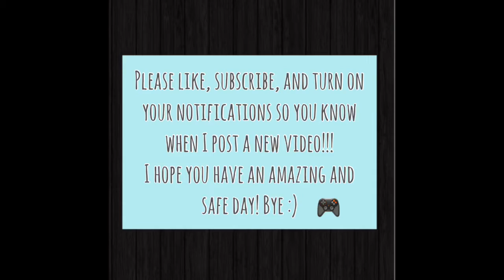Playing Arsenal in Roblox!